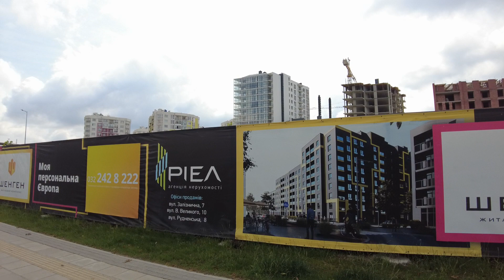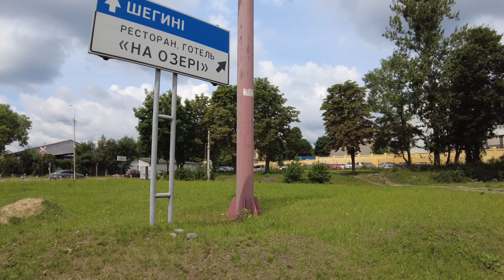вулиця Левандівська Львів